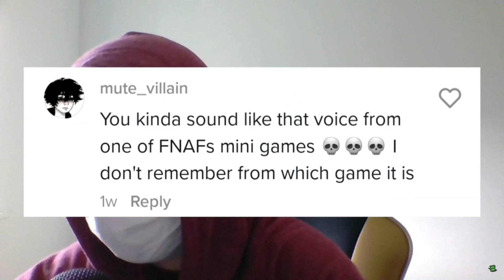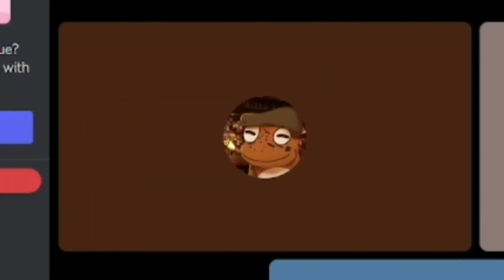Frog Phrases 2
thanks for an amazing year guys
be ready for alot more videos next year
Hope you guys enjoyed the video
Music Channel:
Socials:
Music used in this video -
theres so much music im not able